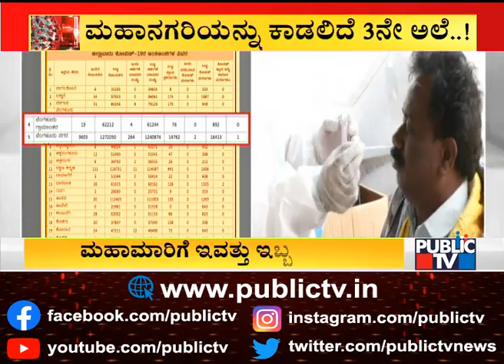3,605 Covid 19 Cases Reported In Bengaluru Today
3,605 Covid 19 Cases Reported In Bengaluru Today